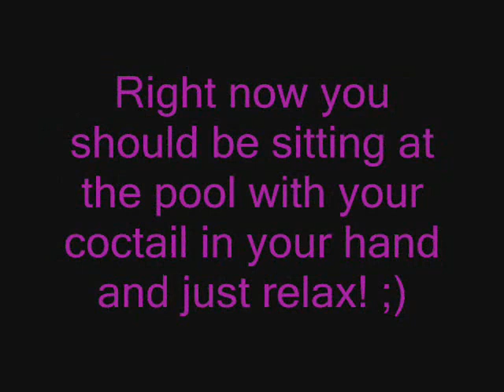Show Me Love {HQ}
TUNE PEOPLE!